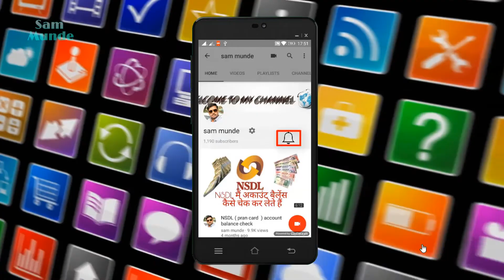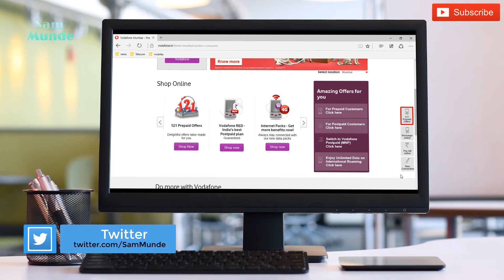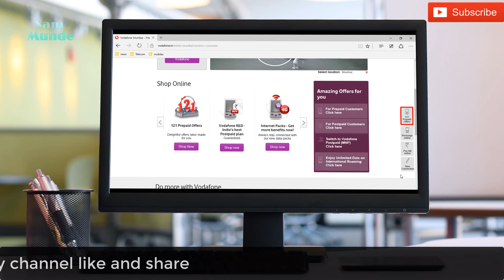Vodafone red postpaid plan Get 30 GB of data every month update plan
Vodafone red postpaid plan update plan